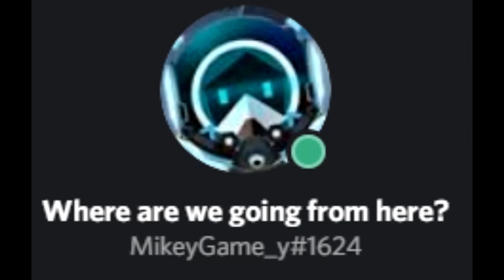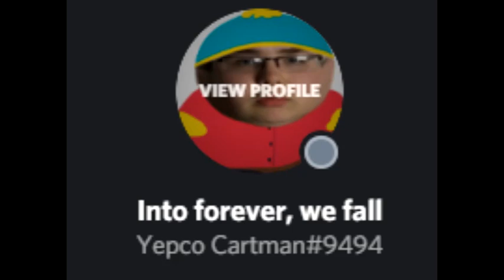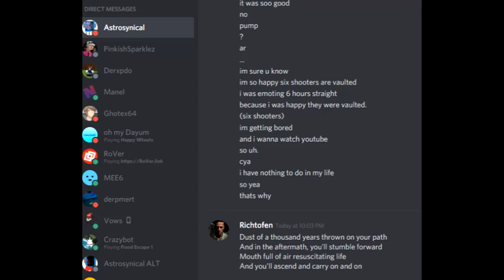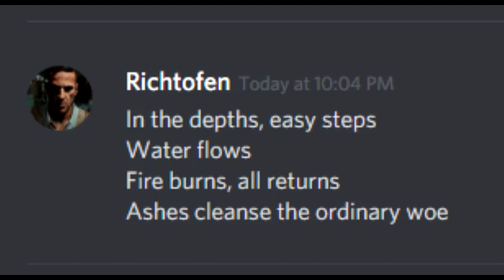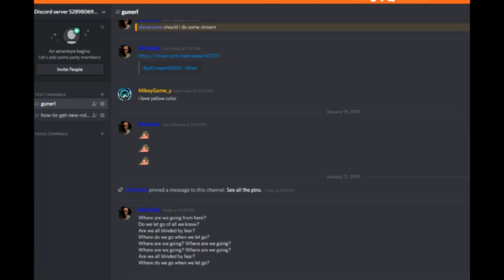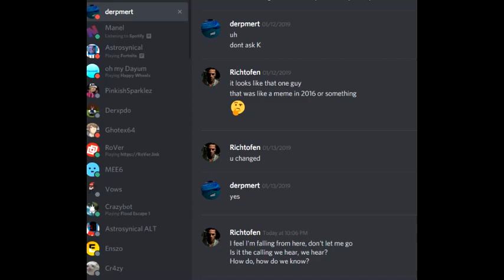well i was too bored today and uh.